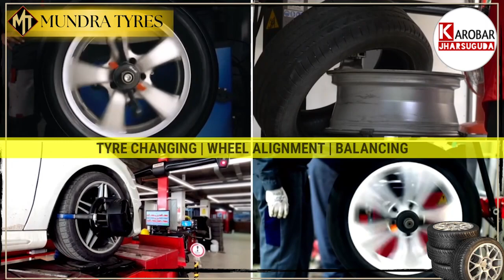ରେଲୱେ କଲୋନୀ ଠାରେ ଘର ଉଚ୍ଛେଦ